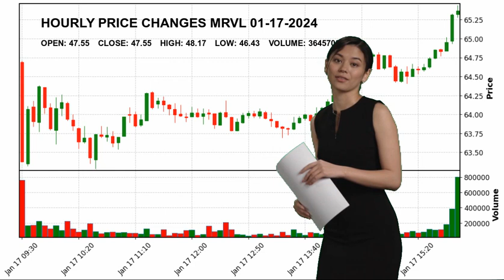Marvell Technology, Inc. MRVL Stock Price Analysis Today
Marvell Technology, Inc. MRVL Today.
January 17 Marvell Technology, Inc. Hourly Price Changes of Marvell Technology, Inc., which closed yesterday at $47.55 and started the day at $47.55.
Marvell Technology, Inc. reached maximum $48.17 today. And the lowest stock price was $46.43 .
Semiconductors Technology Mr. Matthew J. Murphy MRVL Marvell Technology
 Inc. Marvell Technology
 Inc. NASDAG Stock Price MRVL Price Marvell Technology
 Inc. Price MRVL Stock Price Marvell Technology